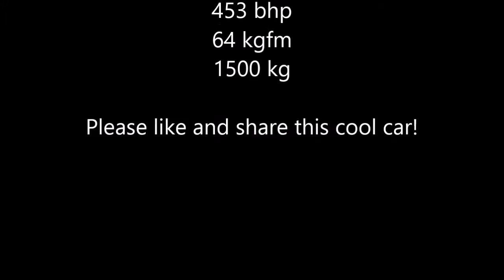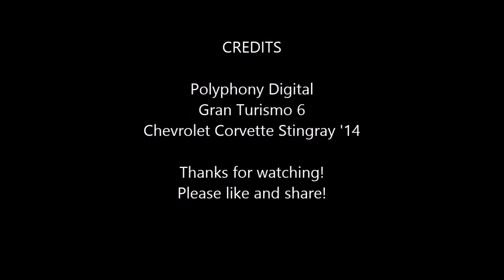Chevrolet Corvette Stingray '14 Mulsanne Straight (GT6)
Check out the beastly Corvette Stingray take air at 200 mph!